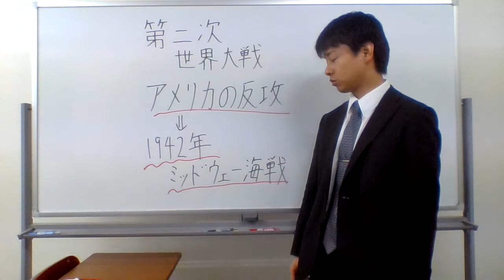ミッドウェー海戦とは？？？